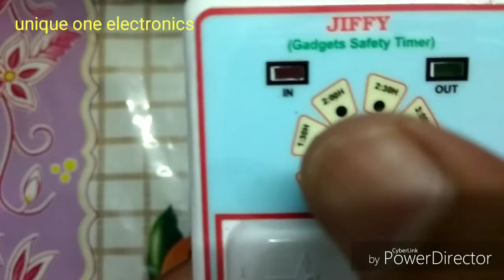Timer switch in Hindi|timer circuit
This video is about timer.what is a timer.application of timer.
uses=protecting your mobile from over charging . extend your mobile battery life longer and save money.
On off any appliances on your set time.
Automatically Off any appliances on desired time.
It Will charge your mobile  as per your set time                   ( 30m/1h/1.30h/2h/2.30h/3h/4h ) afterwards it will switch off your charger.

You can buy this from below link.

Refrigerator stabilizer
Microtek 5kw stabilize r
Accurex home protector single phase=
Three phase home protector=
LED TV stabilizer 32 inch=
TV stabilizer upto 47 inch=
TV stabilizer upto 72 inch=
Refrigerator voltage stabilizer Vg50=
Air condition stabilizer
1.5 ton=
2 ton=

Best Inverter for home in low price

32gb memory card.
64 gb memory card.